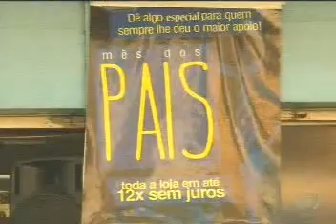TV Record - 09.08.12 - O Dia dos País para o comércio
O Dia dos Pais esta chegando e além do aumento nas vendas, o comércio tem outro motivo para comemorar: a queda na inadimplência em todo o Brasil, inclusive aqui em Mato Grosso. 4ª melhor data em número de vendas no dia, o Dia dos Pais impulsiona tanto as vendas no comércio, que algumas lojas chegam a oferecer descontos de até 70% para estimular ainda mais os consumidores.